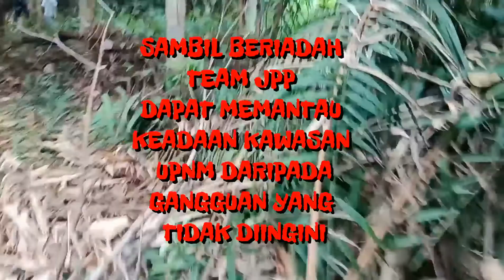Hiking Team JPP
Assalamualaikum semua..

Kali ni video bersama rakan sekerja beriadah di kawasan tempat kerja. Maaf ye Kakak Dinie ayah pinjam yt untuk share video ini.